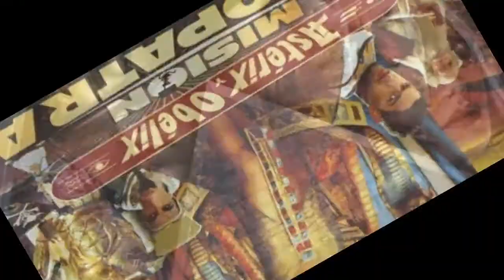Misteriosos superpoderes de película